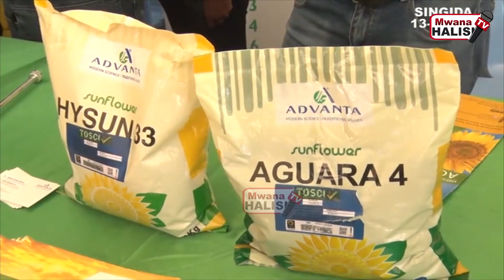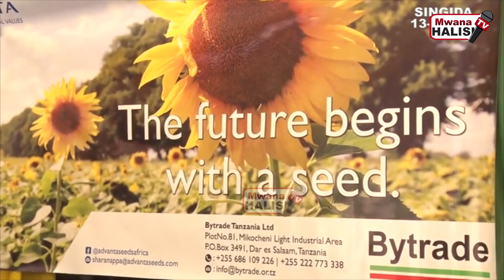SASA NI ZAMU YA ALIZETI: WAZIRI MKUU ASEMA LITAMALIZA TATIZO LA MAFUTA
WAZIRI MKUU Kassim Majaliwa amewataka Wakuu wa Mikoa, Wilaya, Wakurugenzi wa Halmashauri, Maafisa Kilimo na Maafisa Ushirika nchini washirikiane katika kusimamia kilimo cha zao la alizeti kuhakikisha nchi inaondokana na utegemezi wa kuagiza mafuta ya kula kutoka nje.

"Lengo la Serikali ni kuongeza uzalishaji na tija kwa kuimarisha utafiti, huduma za ugani, upatikanaji wa mbegu bora na viuatilifu, kuongeza matumizi ya zana bora za kilimo, kuwajengea uwezo wazalishaji kuhusu kanuni za kilimo bora, kuanzisha mfumo imara wa ugharamiaji wa mazao ya mafuta kwa kushirikisha taasisi za fedha.”

Ametoa agizo hilo jana Jumapili, Juni 13, 2021, wakati akizungumza na wadau wa zao la alizeti katika mkutano uliofanyika kwenye ukumbi wa Kituo cha Mafunzo ya Kanisa Katoliki, Mkoani Singida. Amesema hakuna sababu ya kuagiza mafuta ya kula kutoka nje kwa sababu nchi ina ardhi nzuri pamoja na nguvu kazi ya kutosha.